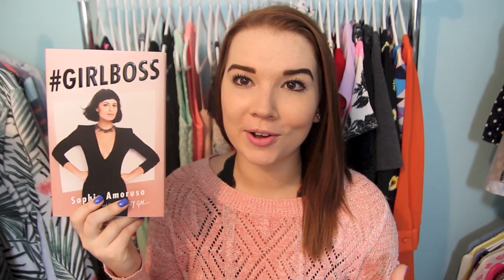What's In My Carry On Bag? ✈ | Lindsey Hughes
My Stuff-
Nails: Sally Hansen 'pacific blue'
Sweater: Urban Outfitters

:) I'm Lindsey, a 20 year old girl with a love for the beauty industry, fashion, traveling, music, and living every day to the fullest. My Youtube channels are my biggest passion and I'm here to share my tips, however I do this for pure fun and I am not a professional in any way.